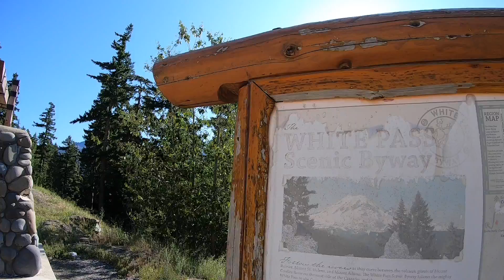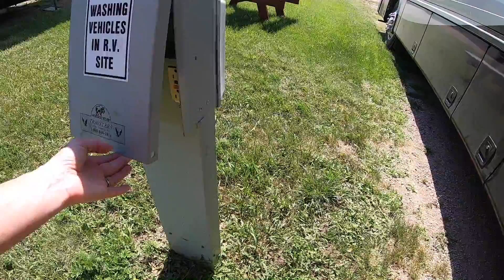First RV Road Trip To See Family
First RV Road Trip To See Family (EP 42)

ℹ️ About this episode:
In this exciting video, LivinRVision embarks on their inaugural RV road journey from Washington back to their beloved home state of Iowa, eager to reunite with family. Along the scenic route, they capture breathtaking mountain vistas 🏔 and cherish serene, tranquil overnight stops 🚌. This episode marks the first installment of a captivating two-part series documenting their adventure. 👍🏻😁🤓